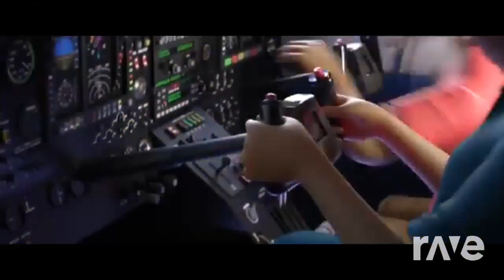Mismo Hd Gigante” Videoclip Oficial